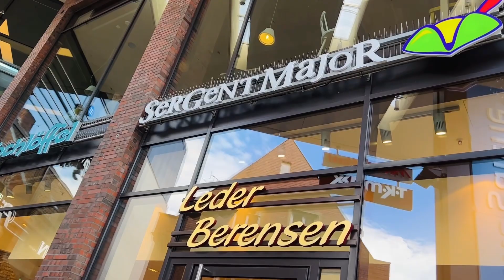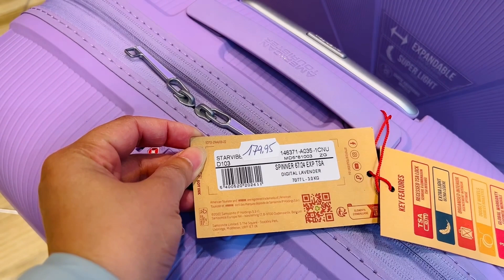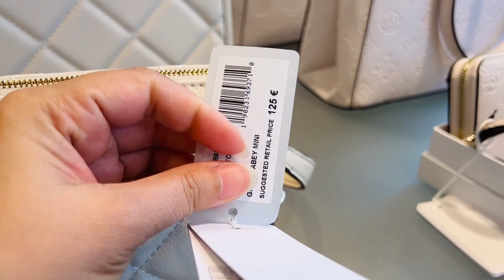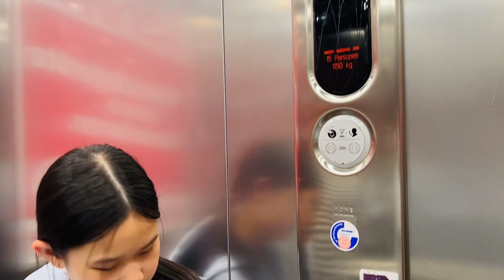Vlog 9 || Ở ĐỨC Vali hạ giá mua 4 trả tiền 3 , chuẩn bị về việt nam , việt kiều về việt nam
🟡  Mận xin chào tất cả mọi người đã đến với kênh
❤️ Xuân Mận & Family  - Cuộc Sống Ở Đức

🟡 Mận xin chia sẻ về cuộc sống đời thường của Mận và gia đình nhỏ của mình đã và đang sinh sống , học tập và làm việc tại nước Đức. , người con xa xứ vui ít buồn nhiều.

🟡  Mận xin chia sẻ Nấu ăn / Ăn Uống / Ẩm Thực / Du Lịch, và những hình ảnh, khoảnh khắc chân thực nhất về đất NƯỚC ĐỨC & Gia đình Mận.

❤️ Mận rất vui khi được sự ủng hộ của tất cả mọi người rất nhiều 💕💕💕💕

🟡 Mn cần những   Mỹ Phẩm, Thực phẩm đến từ châu Âu nước Đức mà Mận chia sẻ, 🟡 tin tưởng sản phẩm cũng như tin tưởng Mận .

🟡  MẬN SẺ MUA GIÚP MỌI NGƯỜI
🟡 HÀNG CHUẨN ĐỨC VÌ MẬN SỐNG Ở ĐỨC
🟡  MỌI NGƯỜI AN TÂM KHI ĐÃ TIN TƯỞNG MẬN❤️

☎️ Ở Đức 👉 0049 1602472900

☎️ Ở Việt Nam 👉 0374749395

❤️ RẤT CẢM ƠN MỌI NGƯỜI ĐÃ TIN TƯỞNG SẢN PHẨM CŨNG NHƯ TIN TƯỞNG MẬN ❤️